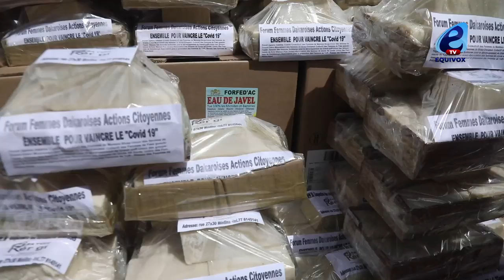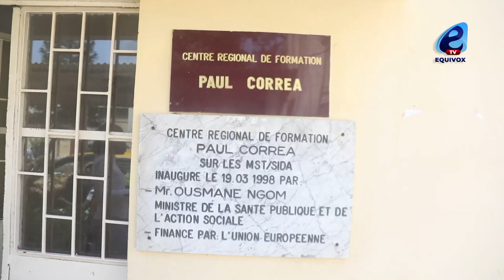LUTTE CONTRE LE COVID-19: LE FORFEDAK DONNE LA SOLUTION